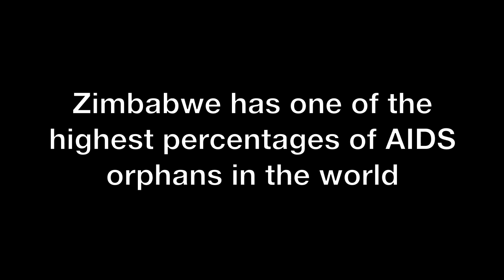Zimbabwe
Cheri and I will be going to Zimbabwe next Tuesday.  Many people ask us what we do... here's a taste.